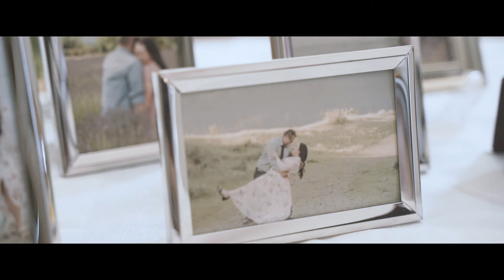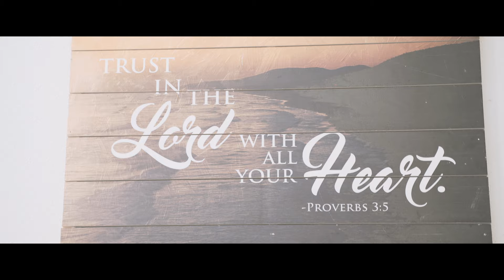Saeph and Kangbao // Wedding Film // Ukrainian Bible Church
The wedding of Saeph and Kanbao at Ukrainian Bible Church in Fairview, OR. 20210410

Need to license music for your videos? Considering using soundstripe!

Main cameras I use
Sony a7iii
Sony a7Riii

Backup Cams
Sony a7C
Sony a6600

Sony 85mm F1.8 Prime Lens
Sony 24mm F1.4 Prime Lens
Tamron 17-28mm F2.8
Tamron 70-180mm F2.8

Lightings for Ceremony and Reception
Aputure 60x Aputure Light Storm LS 60x
Godox V860II-S On Camera Flash

Recording Devices I use
Tascam DR-10L & DR10LW
Tascam DR-40X